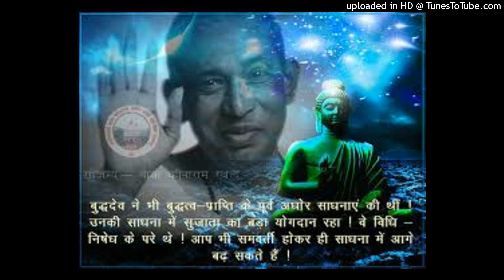अघोर वचन शास्त्र की धारा: अवधूत भगवान राम के अनमोल वचन -6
विवरण:

"अघोर वचन शास्त्र की धारा" एक विशेष श्रृंखला है जो अघोर पंथ की गूढ़ और गहन शिक्षाओं को आपके समक्ष प्रस्तुत करती है। इस श्रृंखला में, आप अवधूत भगवान राम के अमूल्य वचनों और उनके द्वारा दिए गए मार्गदर्शन को सुन सकेंगे। हर एपिसोड में, हम अघोर वचन शास्त्र की विभिन्न धाराओं और सिद्धांतों का विश्लेषण करेंगे, जिससे आपको आत्मज्ञान और आत्मअनुभूति के मार्ग पर प्रगति करने में सहायता मिलेगी।

इस श्रृंखला में आप जानेंगे:

- अवधूत भगवान राम के अनमोल वचन
- अघोर साधना और ध्यान की विधियाँ
- आध्यात्मिकता और जीवन के रहस्यों का गहन विश्लेषण
- माँ भगवती का तात्त्विक स्वरूप और उनकी महिमा

हमारा उद्देश्य है कि इस श्रृंखला के माध्यम से आप अपने जीवन में शांति, समृद्धि और आध्यात्मिक संतुलन प्राप्त कर सकें। इस यात्रा में हमारे साथ जुड़ें और हर एपिसोड को देखें, जिससे आप अघोर पंथ की गहनता और इसके मूलभूत सिद्धांतों को समझ सकें।